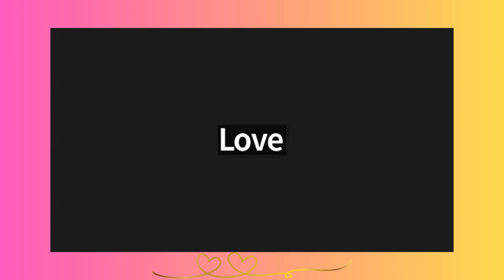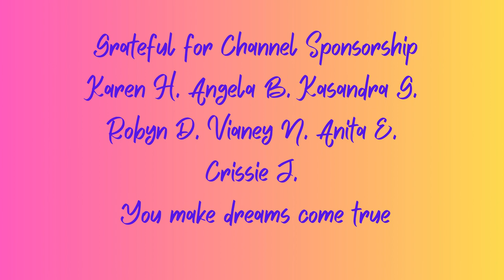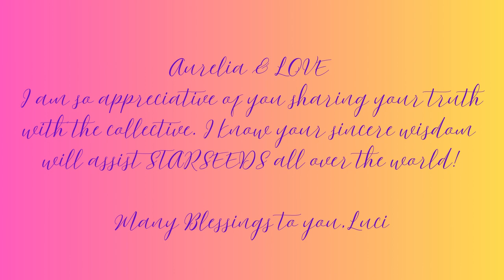A Beautiful Starseed child and her courageous Mom share some wisdom